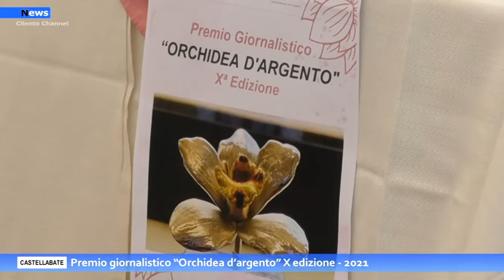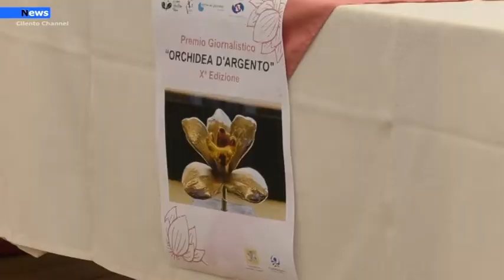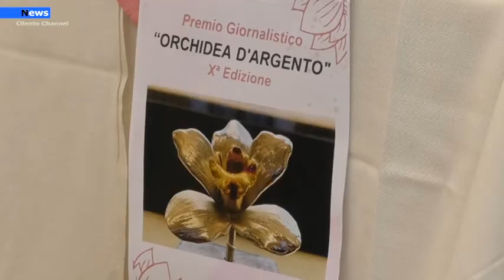Castellabate, Premio giornalistico Orchidea d’argento X edizione 2021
Si è tenuta lo scorso sabato presso   Villa Matarazzo a Santa Maria di Castellabate
 la X ed. del Premio "Orchidea d'Argento". Quest'anno il "fiorito" riconoscimento è stato consegnato a Gianfranco Coppola, giornalista Rai e Presidente dell'Unione Stampa Sportiva Italiana (USSI) e a Carolina Morace, allenatrice della Nazionale Italiana e opinionista sportiva Rai.